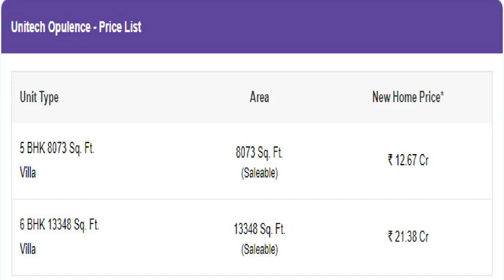Unitech Apartment for sale in Sector 33 Gurgaon @ 9990536116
If you are looking to Buy 5-6 BHK in Sector 33 Gurgaon within your budget, Unitech Offers 5-6 BHK flats 8000 to 13000 Sq.Ft. Onwards for sale in Sector 33 Gurgaon.

Contact @ 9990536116 for 5-6 BHK flats  Price | Unitech Sector 33 Gurgaon,  Floor Plan, Master Plan, Unitech Possession Date, Latest Construction Update,  Brochure, Reviews, Built up area ranging from 8000 to 13000 Sq.Ft. Onwards

Amenities:
• Amphitheater
• Landscaped Greens
• 24 hours Security Surveillance System
• Secured Compound

Location Advantages: -
Connectivity:

Schools:
The Millenium School : 16.3 Km

Shopping Centre:
LLd Trade Centre: 15.7 Km

Mall:
Raheja Mall: 15.6 Km

Unitech 5-6 BHK #5-6 BHK Sector 33 Gurgaon #5-6 BHK Unitech

Unitech 5-6 BHK in Sector 33 Gurgaon,
5-6 BHK in Sector 33 Gurgaon,
Residential 5-6 BHK in Sector 33 Gurgaon,
Residential Flats in Sector 33 Gurgaon,
Apartments for Sale in Sector 33 Gurgaon,
5-6 BHK Unitech Sector 33 Gurgaon